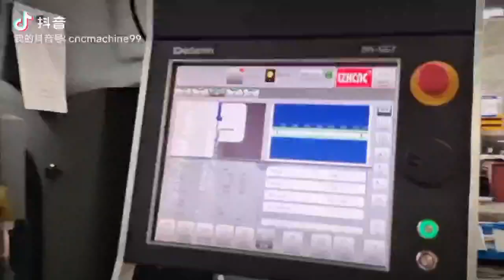European new design 6+1Axis HPB-200T4000mm Sheet metal folding machine with DA66T System